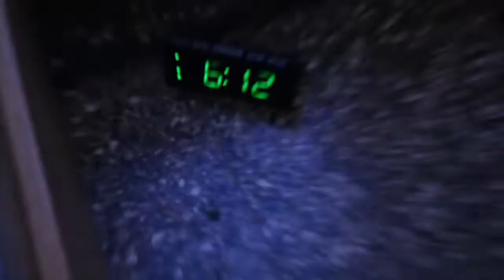Culver 2019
Nothing can describe how good my summer was! Thank you for all of you who were part of this 6 weeks of my life!